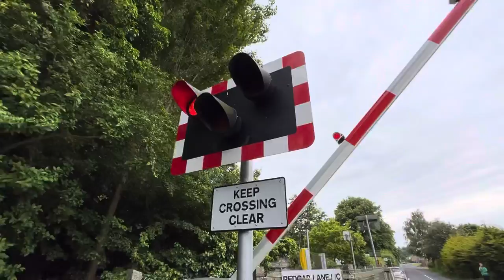Red Cap Lane Level Crossing, Lincolnshire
Train 1: 00:40
Headcode: 2S25
Start time of Journey: 16:45
Class Number: 156916/156907
TOC: East Midlands Railway (Regional)
Time Passing this Location: 18:31
RealTime Status: On Time
Route: Nottingham to Skegness

Date Filmed: Monday 6th June 2022

Video filmed at: 18:30

Location: Red Cap Lane PE21 9LH, Boston

Timetable: Boston

Featured in this video: @JTCrossingsUK